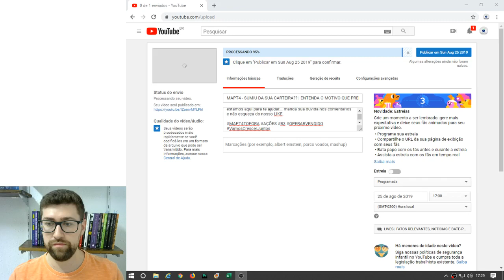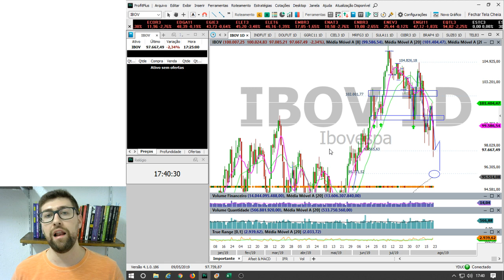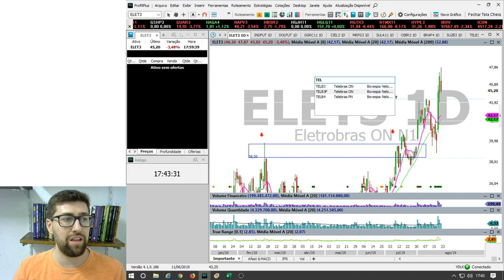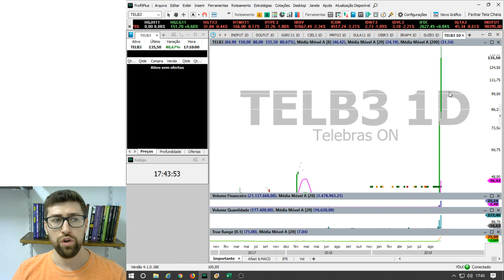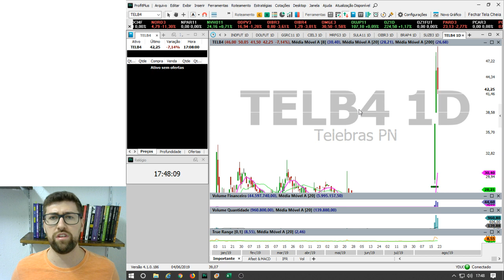TELB3 COMPRO OU NÃO?? & MINHA OPINIÃO SOBRE AS PRIVATIZAÇÕES | FATOS RELEVANTES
Tive o privilégio de conhecer um país diferente da nossa realidade...o país foi CUBA, por isso achei interessante gravar um vídeo falando sobre a desestatização que o governo vem propondo.

Levantei alguns pontos da privatização e visão de mercado, sei que podemos ter tarifas mais altas para os serviços oferecidos pelo CORREIOS, mas acredito que privatizar vai desafogar nosso país e desburocratizar os serviços dessas empresas.

No final e analiso as ações da ELET6 ELET3 TELB4 &

Deixo o campos dos comentários para sugestões, críticas (que acredito que vão ter) e elogios. Não esquece do nosso LIKE, tá ok?!

Abraços e até o próximo vídeo